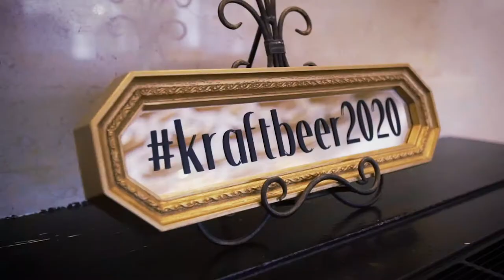Mari & Benjamin - January 18th, 2020